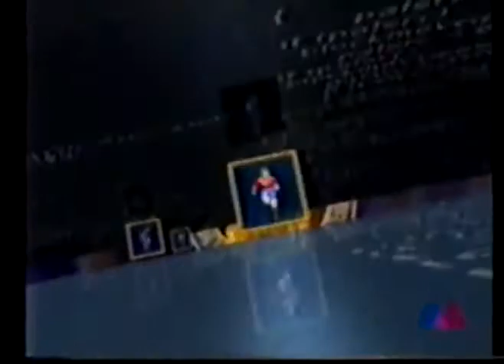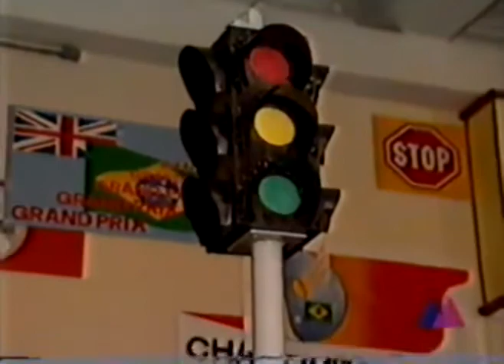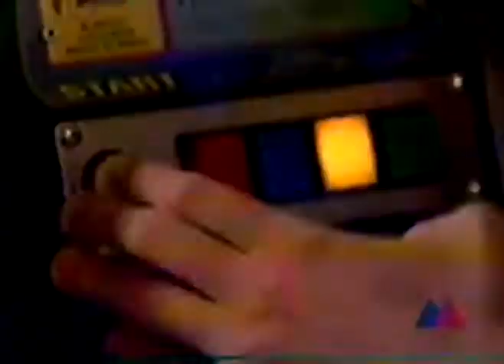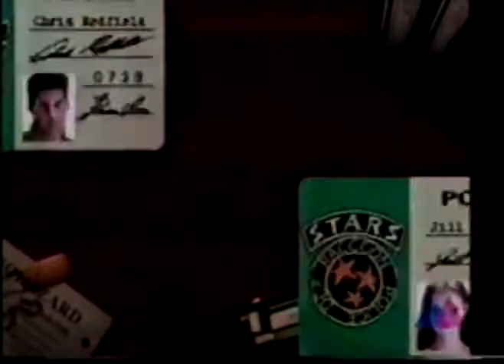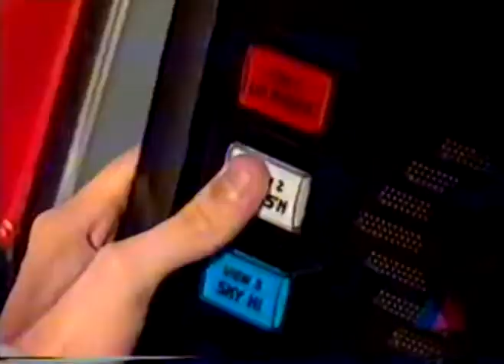Stargame (1996) - Episódio 47 - Johnny Bazookatonee e Aniversário de 1 do Programa